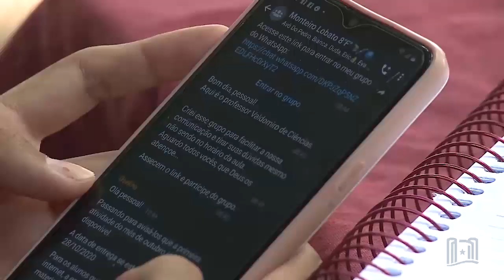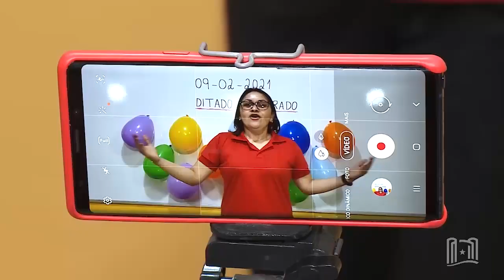MATRÍCULAS DOS ALUNOS DA REDE ESTADUAL DE ENSINO DEVERÃO OCORRER AUTOMATICAMENTE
Para os alunos da rede estadual de ensino, o ano letivo de 2020 encerra no próximo dia 31. As matrículas deverão ocorrer automaticamente para os alunos que irão avançar de série.